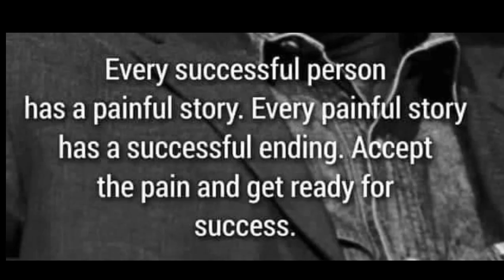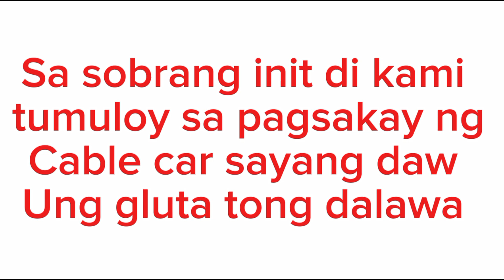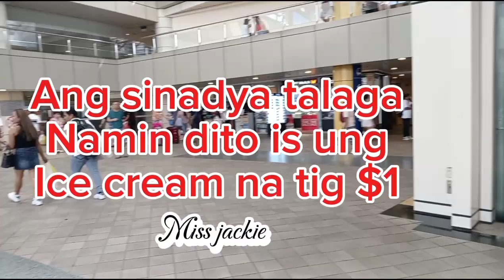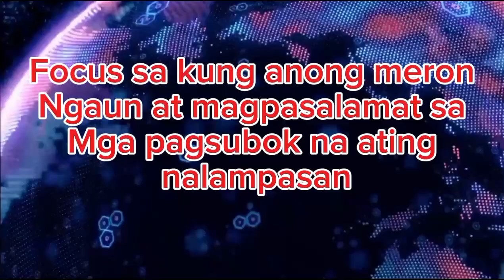Kami Lang Walang Iba